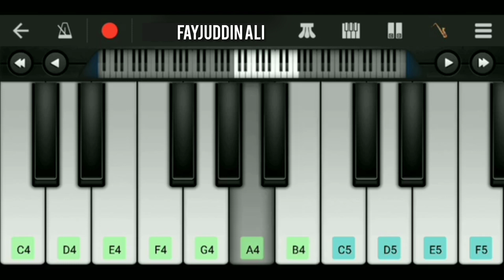chirodini Tumi je Amar